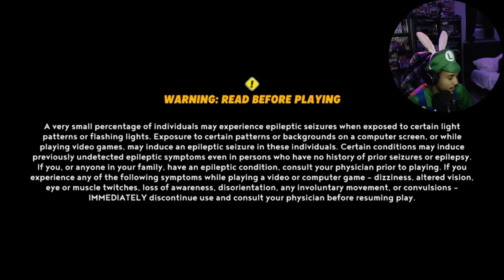Mario + Rabbids: “Sparks of Hope” (Part 19)